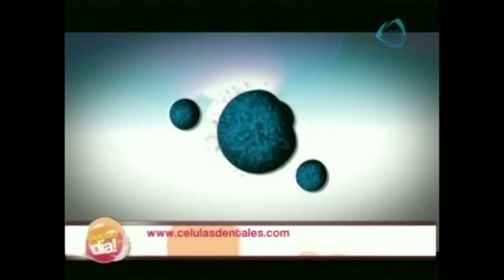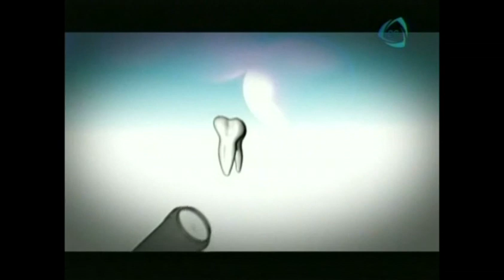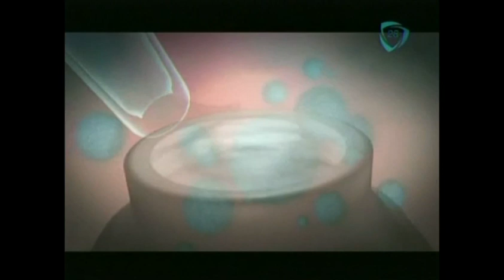¿Qué es el tratamiento con células madre dentales?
Nuestro especialista, nos visita en el foro de Nuestro Día y nos dice qué son las células madre y para que sirve.